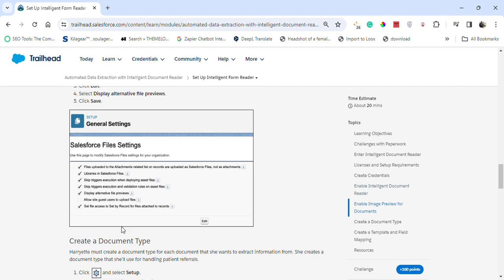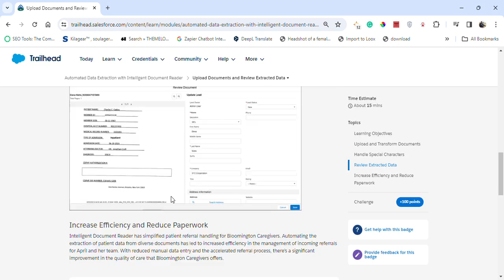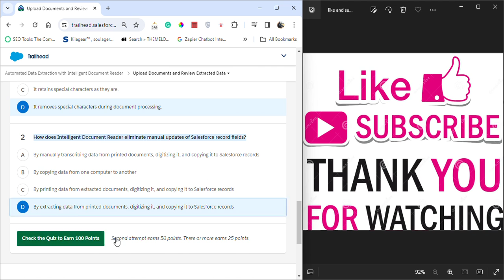Automated Data Extraction with Intelligent Document Reader | Salesforce Trailhead | Quiz Solution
Module: Automated Data Extraction with Intelligent Document Reader ( Quiz Solution )
Automate the extraction of patient data to reduce paperwork and increase efficiency.
Unit-1: Set Up Intelligent Form Reader
Unit-2: Upload Documents and Review Extracted Data
Solution of Salesforce Trailhead -  Automated Data Extraction with Intelligent Document Reader

salesforce
salesforce developer
salesforce crm
salesforce cpq
salesforce intergation
salesforce trailhead

trailhead salesforce
trailhead

Connect On:-